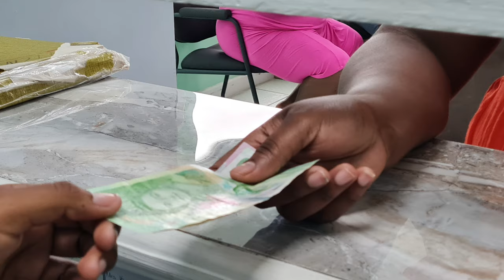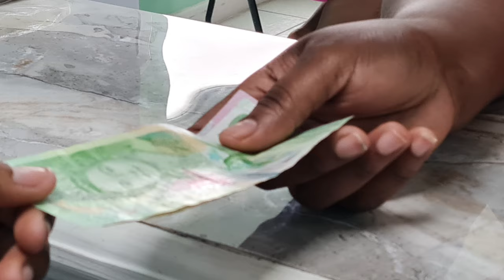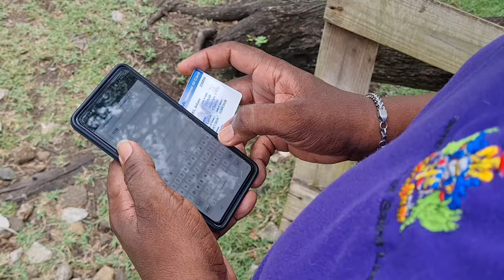Equity Aligns its Public Assistance Programme PAP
The Ministry of Equity, under the stewardship of Hon. Joachim A. Henry, is seeking to realign and strengthen the Public Assistance Programme (PAP), through the implementation of a much-needed  Strategy for Graduation aimed at empowering beneficiaries and fostering economic independence.

Empowering individuals rather than fostering dependence on social support services is central to the initiative's success. Minister Henry underscored The government's commitment to this principle recently, as he highlighted future plans for the rollout of the Strategy for Graduation from Social Assistance in Saint Lucia (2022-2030). In his April 25, 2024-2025 Budget presentation, Minister Henry assured that his Ministry would apply the strategic approach outlined in the Strategy document to the Public Assistance Programme.